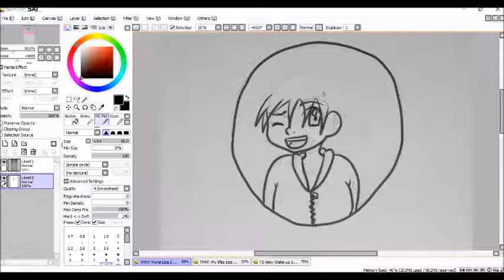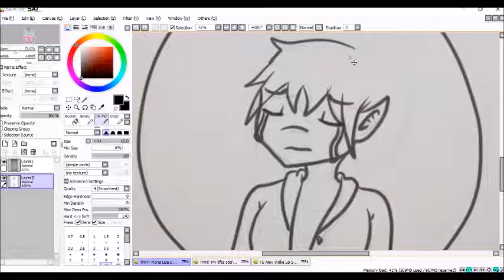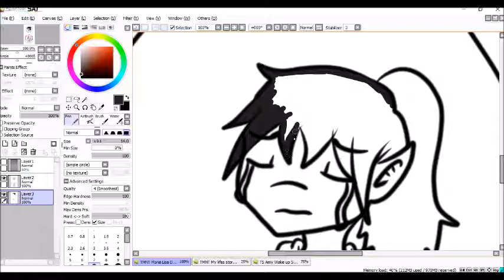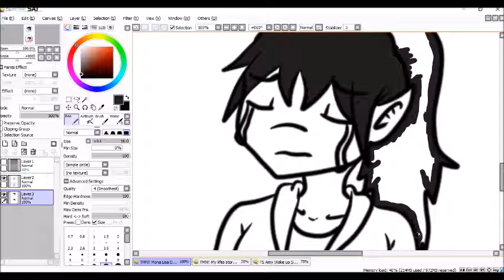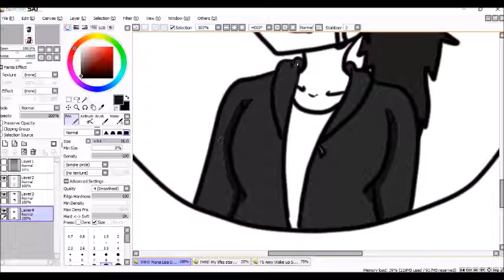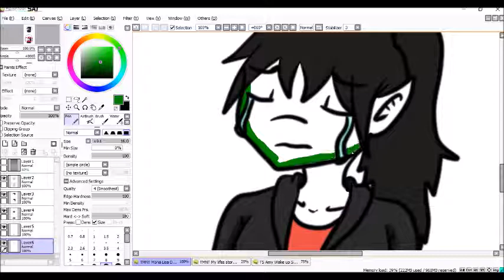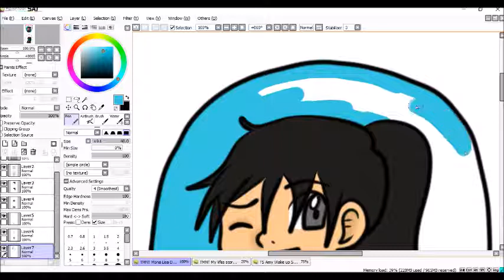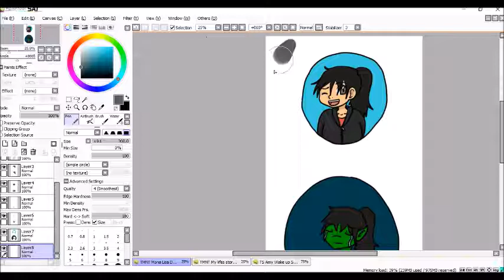TMNT Mona Lisa Double Life SpeedPaint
I have always had this idea in the back of my mind of a fanfiction in which Monalisa is like a sister to the turtle gang. She was meant to be half human and half alien. After a tragedy, she ends up living in the lair with the boys and Splinter while also working at her Uncles pizza shop and going to school. I should really write this story someday soon, I may get to the age where I cannot write fanfictions anymore. What a sad time that will be.